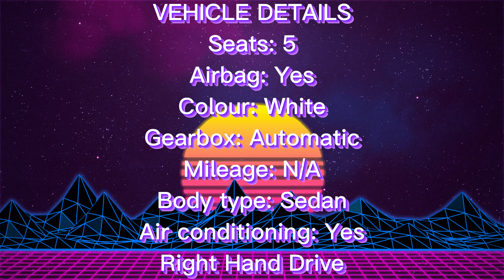2018 AUDI RS3 For Sale in, St Andrew, Jamaica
2018 AUDI RS3 For Sale in, St Andrew, Jamaica

2. We are not car dealers
4.Please do your due diligence to ensure you protect yourself in all aspects, at all times